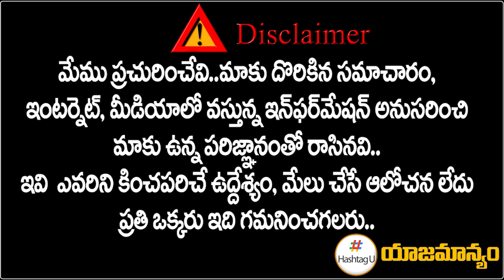కోవర్ట్ అని నిరూపిస్తే.. Bakka Judson Comments on KVP Ramachandra Rao | Revanth Reddy | HashtagU